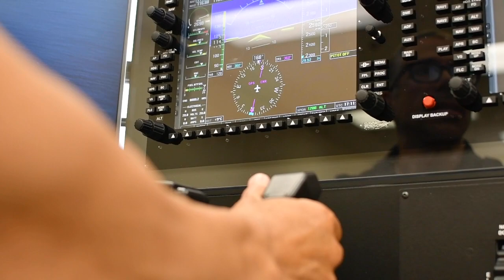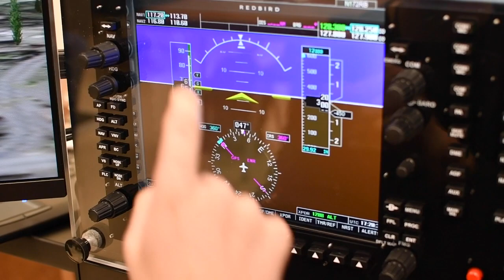Career Opportunities Take Off for West Boca High School Students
The Aviation and Technology Academy will give students at West Boca Raton Community High School an opportunity to learn how to fly an airplane, operate a drone, and more to prepare for jobs that are in high demand. Apply for Choice programs by January 27, 2023 for the 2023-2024 school year: mypbchoiceapp.com